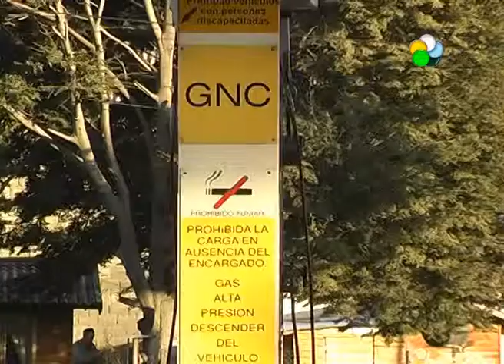Bariloche - Cortan el GNC en las estaciones hasta el jueves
Operarios de Camuzzi en Bariloche, cerraron este martes las válvulas para impedir la venta del combustible. La medida se concretó ante tareas de mantenimiento que se llevan adelante en la planta Gobernador Costa de Chubut. El mantenimiento durara hasta el jueves y hasta ese dia las válvulas estarán precintadas. Esto es para que en la temporada no haya problemas.